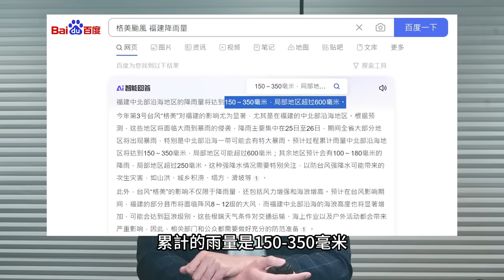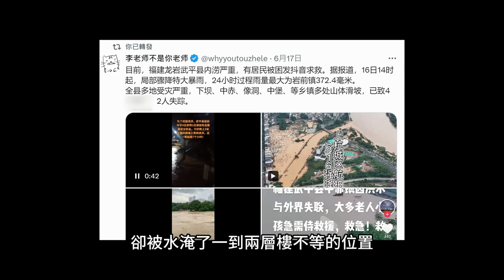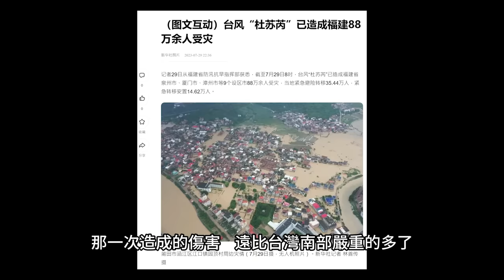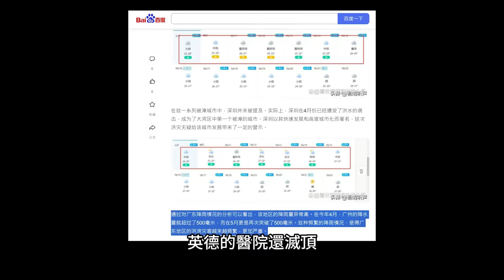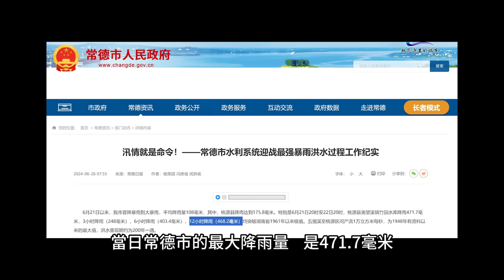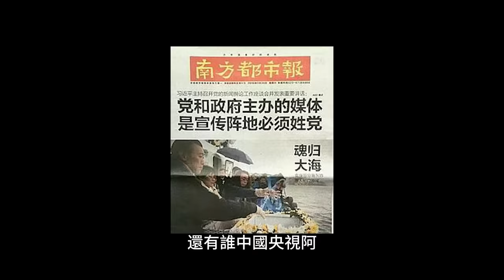台灣人必看！小粉紅笑高雄淹大水，中國雨量數據卻比台灣少，各地還滅頂？奧運中國選手：我們只接受央視採訪